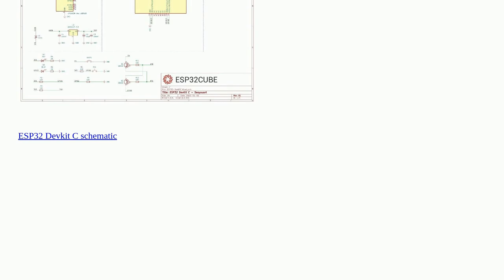Is there a schematic for the ESP32S Dev Kit C V4 NodeMCU WLAN Development Board?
A special thanks goes out to the community

  esp32